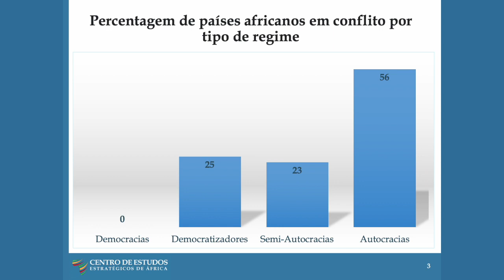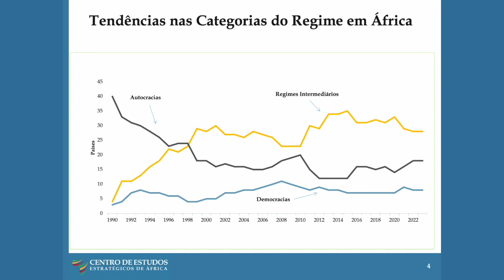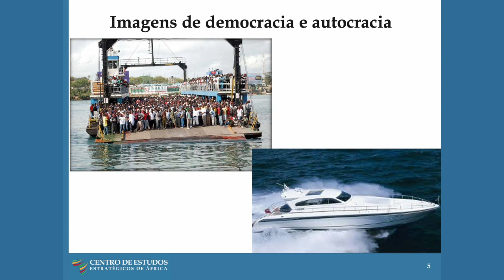O Nexo de Democratização-Segurança em África – Joseph Siegle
Objetivos:

• Examinar o progresso, os desafios e as oportunidades que os países africanos enfrentam para alcançar uma governação representativa e democrática, e as suas implicações em termos de segurança.
• Discutir os principais desafios da sucessão política constitucional e dos golpes militares no que diz respeito ao desempenho da governação e à perceção pública dos dividendos democráticos.
• Explorar a relação entre as políticas de democratização e de segurança em África